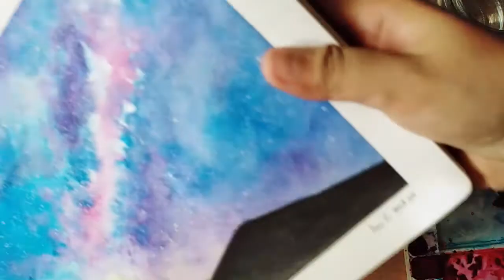World Watercolor Month 2020 Prompt: Shine Time Lapse Demo | My Handcrafted Dreams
Hello and welcome to my third time lapse video for the World Watercolor Month challenge.

Join in on the fun today! for more details!

Prompt: Shine
Look at the stars. Look how they shine for you. :)
I've always loved painting starry nights. So glad to have managed to paint one again.

Materials Used:
Hahnemühle Watercolor Paper 425 gsm 24x32cm
Royal & Langnickel Watercolors (Watercolors in blue palette)
Sakura Poster Paints White and Silver
Monte Marte Round Brushes sizes 8 and 12
Royal Mop Brush size 1"

ABOUT ME
Hello there and welcome to My Handcrafted Dreams!

I'm Anna Li.
I draw. I paint. I write.

Here you'll find art related things such as my own creations, art book flip-throughs, stationery hauls, my journals, how-to's, and more.

Join me as I create and share my artworks, take a record of my daily encounters through journaling, and talk about stuff that inspires me. =)

Gear Used:
Camera: Canon EOS 550D + Oppo A9 2020
Video Editor: Da Vinci Resolve 16

Music: TOP 30 MOST POPULAR SONGS IKSON | BEST OF IKSON 2019